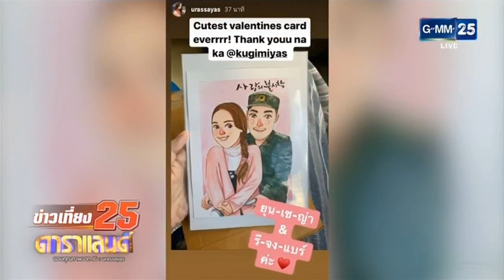ณเดชน์ ญาญ่า โมเมนต์ดาราหวานผ่านสื่อวาเลนไทน์ 2020 ดาราแลนด์ วันที่ 14 กุมภาพันธ์ 2563